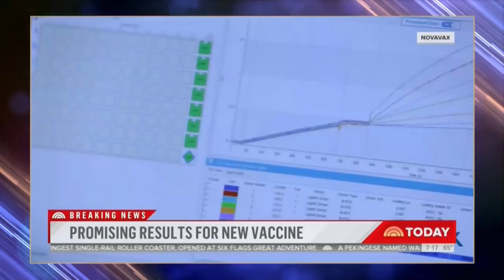UK To Extend Lockdown After Surge In Delta Variant Cases | The Daily Show With Trevor Noah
The Daily Social Distancing Show returns and Trevor Noah is here with the latest news headlines. Today Trevor talks about some fishy business in the US and the unfortunate developments in the UK surrounding the delta covid variant.